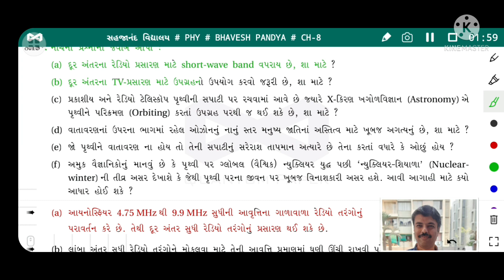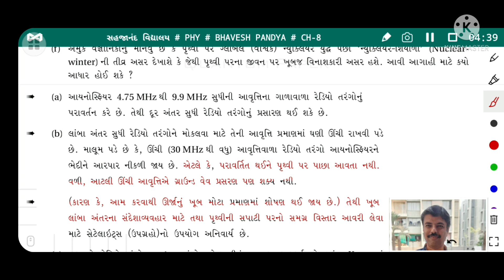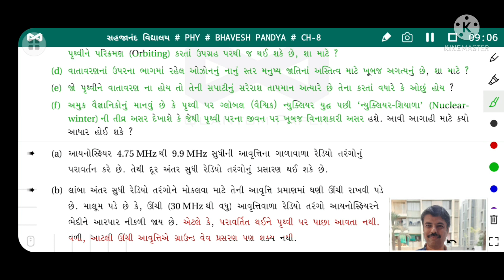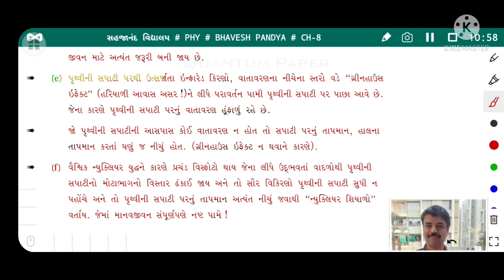PHYSICS B PANDYA Std12/Ch8/સ્વા15